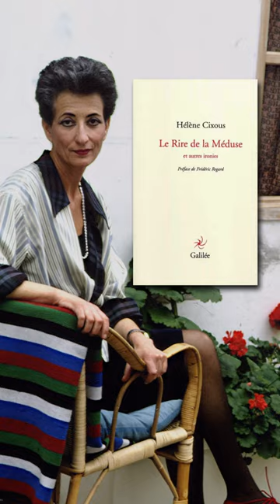Une figure terrifiante qui n'a pas fini d'inspirer les femmes 🐍